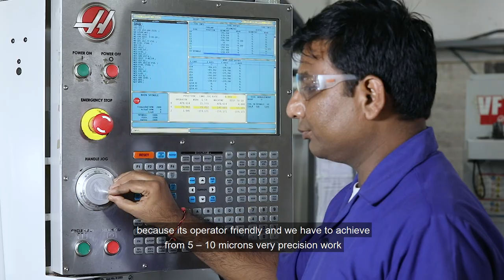One Machine, Infinite Applications! AM Designs | Haas Customer Success Story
In this video, Manish Jasani, CEO and founder of A.M. Designs Pvt. Ltd. explains how his company has leveraged Haas CNC machines to deliver advanced manufacturing solutions for Aviation, Space, Defense, and General Engineering applications. Since 2007, they have relied on Haas CNC machines to enhance their precision and productivity. With over 15 Haas machines in operation, A.M. Designs produces critical aerospace and defense components, achieving tight tolerances of 5-10 microns.

This partnership highlights how companies in the machine tools industry can thrive by choosing reliable, high-performance CNC machines that offer both durability and cutting-edge technology, allowing them to meet the rigorous demands of modern manufacturing. When it comes to one machine, infinite applications, Haas CNC machines are the ultimate partner, helping A.M. Designs grow and succeed in the machine tools industry.

Learn how Haas CNC machines, with their innovative designs and top-notch service, help A.M. Designs meet the demanding needs of clients like Rafael and L&T, ensuring accuracy and profitability.

Why Choose Haas?

• Advanced Technology: Latest CNC tech boosts productivity.
• User-Friendly: Intuitive controls for easy operation.
• Comprehensive Support: Extensive service and technical support.
• Versatility: Broad range of machines for various needs.